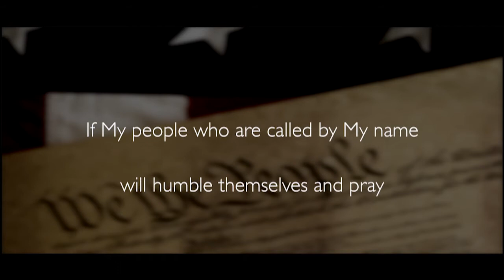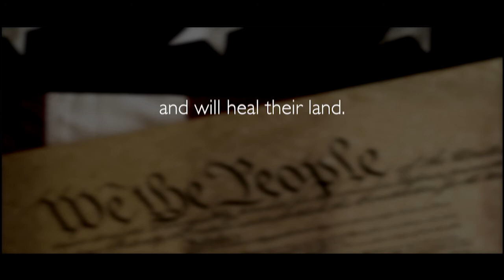David Dawson - America